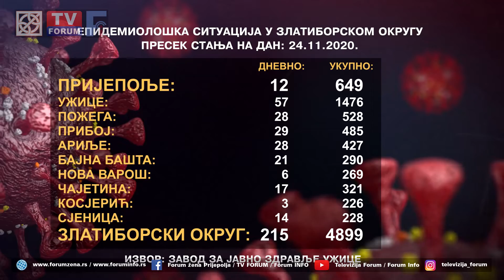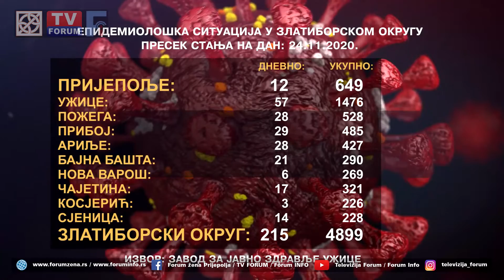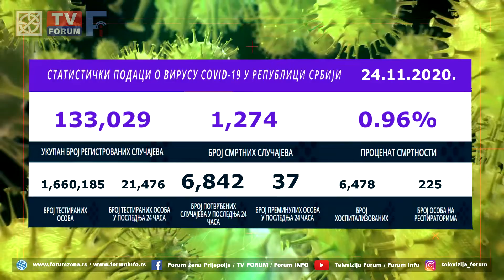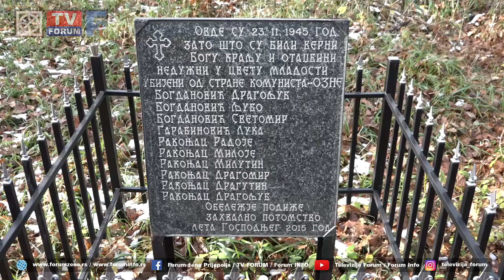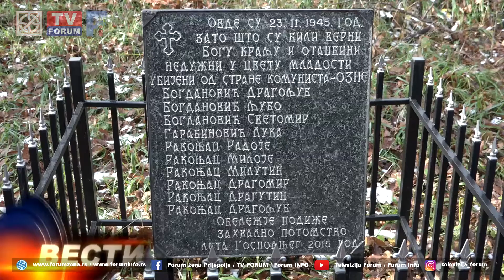TV FORUM 24.11.2020. VESTI